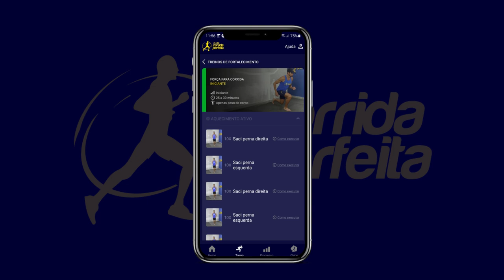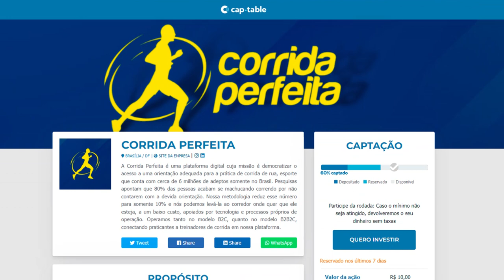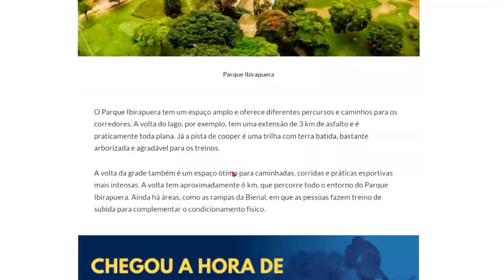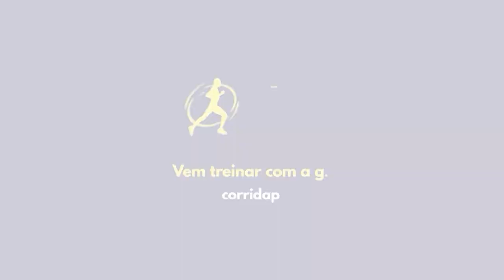Confira as novidades do Corrida Perfeita! 😍 | Resumo Semanal 14/02/2022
Todas as semanas enviamos por e-mail um Resumo Semanal com as novidades do Corrida Perfeita. E, desta vez, estreamos um novo quadro aqui no Canal, com a versão em vídeo deste conteúdo! Confira os destaques do resumão01, de 14/02/2022.

Se liga 👇
00:27 - Resumo Semanal: pra quê isso?
01:28 - Cashback Corrida Perfeita
03:10 - Novo aplicativo
04:27 - Seja sócio do Corrida Perfeita
07:50 - Locais para correr
09:45 - Live sobre pós-COVID
11:20 - Relato inspirador
13:26 - Provas de corrida
16:57 - Próxima prova em que nossa equipe estará